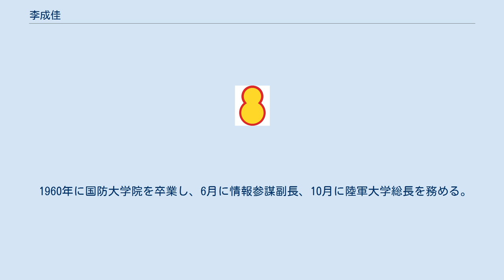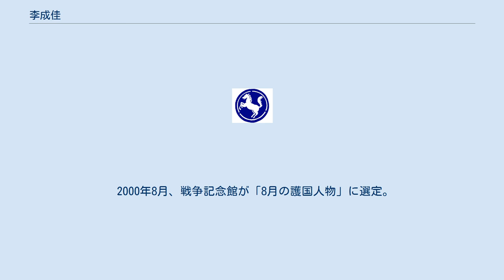李成佳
李 成佳（イ・ソンガ、이성가）は、大韓民国の軍人、外交官、政治家。
朝鮮戦争開戦時の第8師団長。
本名は李正一（イ・ジョンイル、이정일）。
 1922年、満州通化にて李寛錫（이관석）の息子として生まれる。
1942年、中国中央陸軍軍官学校騎兵科卒業。
和平建国軍（汪精衛軍）第12軍人事参謀を務めた。
終戦前、国民革命軍 11軍 少校, 藍衣社北京支部責任者の勧めで、情報機関員として活動した。
終戦後に光復軍北平暫編支隊（支隊長：崔用徳）参謀（軍事部長）。
 1946年1月28日付で軍事英語学校を卒業して、中尉に任官(軍番10037番)。
第1連隊の創設に参与、同連隊B中隊（中隊長：丁一権大尉）小隊長。
大隊長などを経て、5月25日に第1連隊長。
 1948年8月14日、第4連隊長。
同年6月11日、第13連隊長。
 1949年8月12日、第16連隊長。
9月28日、太白山地区戦闘司令官。
 1950年6月10日、第8師団長。
 6月25日、朝鮮戦争が勃発、第8師団の正面には北朝鮮軍第5師団、38度線警備第1旅団、東海岸に第766部隊、第549部隊が上陸した（国境開戦）。
陸軍本部から全般的な報告を受けた李成佳は戦争が長期化すると判断し、作戦地域内で戒厳令を布告し、すべて軍需品を珍富里で焼却させ、軍・警察の家族と公共機関を後方に避難、疎開するよう対策を講じ、車両を徴発して機動力を確保した。
さらに第8師団は将兵の家族に6か月分の俸給と食料を支給し、民事部長を任命して住民の避難計画を準備した。
このように長期戦に備えたことは他の師団には見られなかった。
 6月29日、第8師団は陸軍本部の後退命令を受け、堤川に向けて秩序よく後退した。
堤川に集結した第8師団は北朝鮮第8師団（呉白龍少将）を相手に丹陽で襲撃を繰り返して5日間阻止し、7月11日に竹嶺に後退した。
そして竹嶺～栄州で強靭な粘りを見せ、栄州を17日まで確保した。
7月下旬に第8師団は第1軍団隷下となる。
 8月1日の安東撤収作戦により更迭。
第1軍団参謀長。
杞渓・安康の戦いで浦項地区戦闘司令官。
8月24日、第8師団長に復帰し、永川の戦いに参加した。
9月1日、准将。
 1951年3月、第9師団長。
同年4月、太白山戦闘司令官。
同年9月1日、第7師団長。
 1952年、陸軍本部前方指揮所長、第2訓練所長を歴任。
同年8月、任少将。
 1955年11月、第5管区司令官。
 1956年2月、第1軍団副軍団長。
9月、第3軍団長。
 1957年7月、第5軍団長。
 1960年に国防大学院を卒業し、6月に情報参謀副長、10月に陸軍大学総長を務める。
 1962年3月、予備役編入。
同年5月、メキシコ駐在特命全権大使。
同年10月にジャマイカを親善訪問。
同年12月、ホンジュラス共和国大使、パナマ共和国大使兼任。
 1963年1月に韓国経済使節団団長としてコロンビアを訪問。
グアテマラ特命全権大使兼任。
同年4月にジャマイカ共和国大使、同年7月にニカラグア共和国大使を兼任。
 1964年10月、外務部待機大使。
 1966年8月、駐トルコ大使。
同年11月に駐イラン大使、同年12月に駐ヨルダン大使を兼任。
 1971年、駐オーストリア大使。
 1973年、第9代国会議員（統一主体国民会議、維新政友会）当選、国会逓信委員会委員。
 1975年没。
 2000年8月、戦争記念館が「8月の護国人物」に選定。